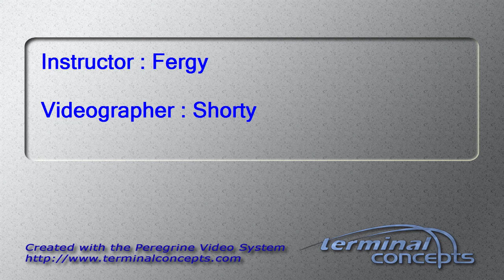Morgan Kirk's Tandem skydive!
Morgan Kirk's tandem skydive on Sunday, August 25, 2013 with Fergy at Skydive Indianapolis.  Located in Frankfort, IN, Skydive Indianapolis is THE place for tandem, AFF and experienced skydivers.  Come out and Skydive Indiana, Skydive Kentucky, and Skydive Ohio!